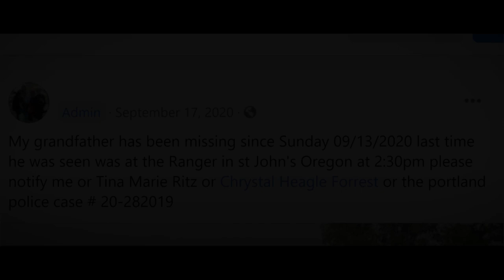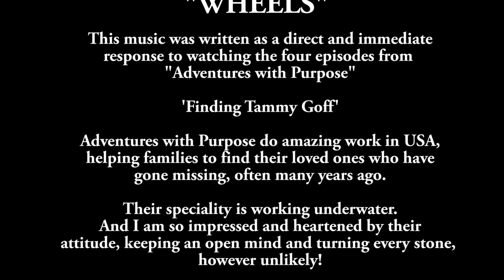"Wheels" - Adventures With Purpose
"Wheels", as heard on Adventures With Purpose.
This is a piece of music that I wrote as a direct and immediate response to watching the four episodes rom Adventures With Purpose (AWP) "Finding Tammy Goff".
AWP do amazing work in the USA , helping families to find their loved ones who have gone missing, often many years ago - so called 'Cold Cases'.
Their speciality is working underwater.  I am so impressed and heartened by their 'can do' attitude, keeping an open mind and turning over every stone, however unlikely.
I sent this piece of music that came from my emotions to Jared and the AWP team just to let them know how I felt about the work they do how it resonated with my emergency work and experiences here in the UK.
I was amazed and so pleased when I heard the music in the background of their recent documentary, July 2021, "Richard Ritz, Found".
The images in this video are all taken from the Richard Ritz episode.
Jared Leisek, Adventures With Purpose, has kindly given me permission to use the screenshots from his documentary.
May their work continue for many years to come, and bring comfort to as many families as possible.